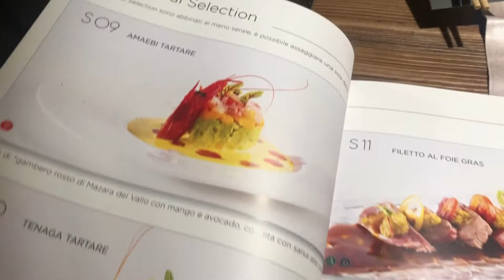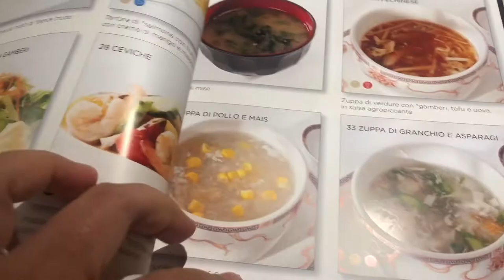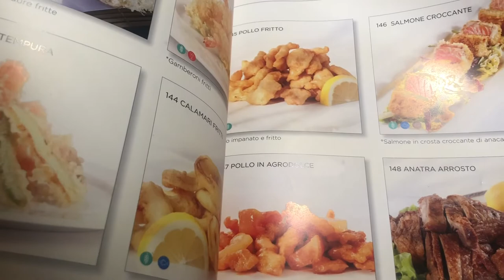All You Can Eat BUFFET Restaurant in Italy (Pavia) | Japanese Buffet in Italy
Japanese Buffet in Italy at Sushi Zero Restaurant (Pavia)
It’s absolutely amazing! I enjoyed the buffet here so much. Not just the foods but you will also love the ambience that makes you feel good.

**Press CC for English Subtitle**